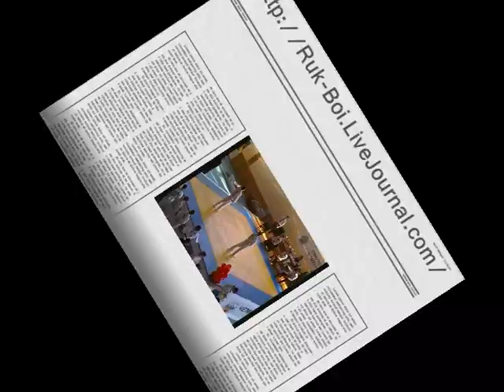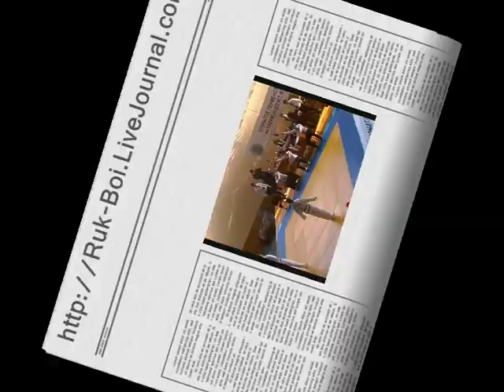Таеквондо, таэквондо 2009, taekwondo itf, чемпионат, видео2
тхэквондо (таеквондо) первенство Тамбова 2009 по ИТФ (туль).